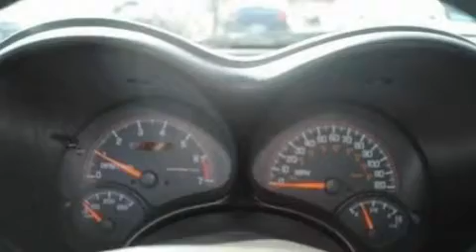2004 PONTIAC GRAND AM SD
We are proud to present this 2004 PONTIAC GRAND AM .

 We have been honored to serve the  SD area , we promise that your experience at our dealership will exceed your expectations !

 Year : 2004
 Make : PONTIAC
 Model : GRAND AM
 Engine : 2.2L I4
 Trans . : AUTO
 Exterior : WHITE
 Miles : 29,606
 Interior : GRAY
 Stock : 4228

 2300 North Main Street
  , SD 57301